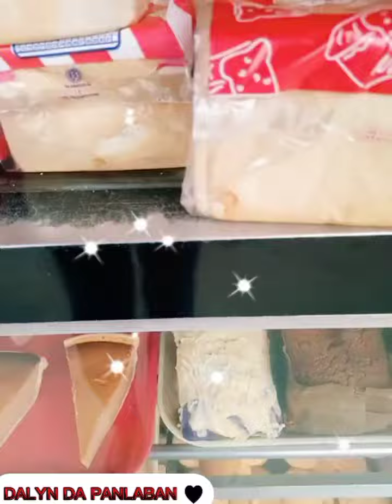Ano po ang paborito nyong tinapay?🤔✌